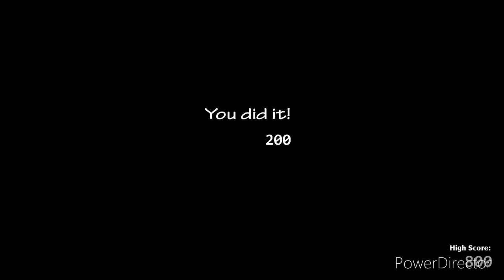how did I beat that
By:TryhardNinja
By:TryHardNinja